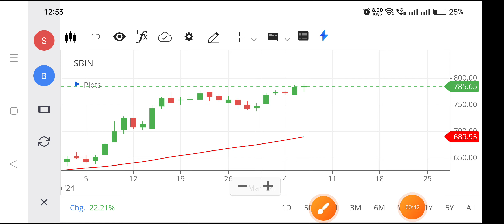Sbin share | Sbin share latest news | Sbin share price target tomorrow,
sbin share,
sbin share latest news tomorrow,
sbin share target tomorrow,
sbin share next target,
sbin share technical analysis,
about sbin share latest news